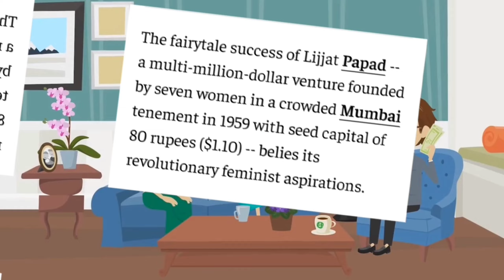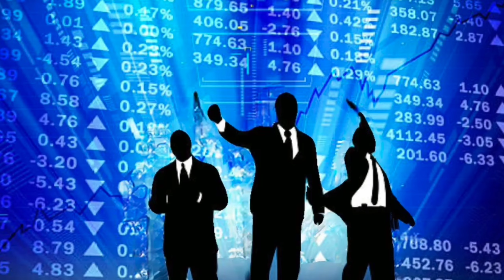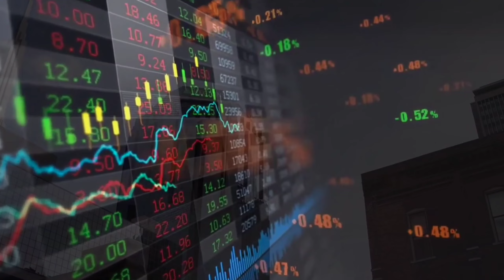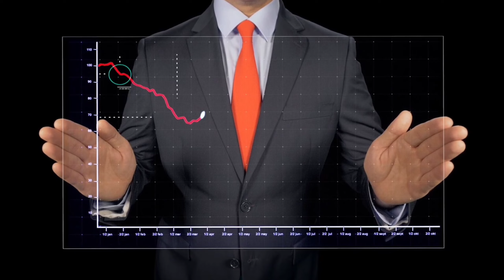How 7 Ordinary Women Made a Company Worth 1600 Cr | Lijjat papad business model | By Mukteswar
Topic - How 7 Ordinary Women Made a Company Worth 1600 Cr?
Aap k dimag main yeh sawal aata hi hoga ki Lijjat papad  Business model kya hai Aur
Lijjat papad kesse banta hai?
Lijjat ne sachme aurton ko ijjat di hai .. Toh chaliye jante hain Lijjat casestudy

This video is about Lijjat_Papad_Business_model in Hindi, Shri Mahila Griha Udyog Lijjat Papad, popularly known as Lijjat, is an Indian women's cooperative involved in manufacturing of various fast-moving consumer goods. The organisation's main objective is empowerment of women by providing them employment opportunities.

BGM

Managed & Edited By STRANGE PRODUCTION